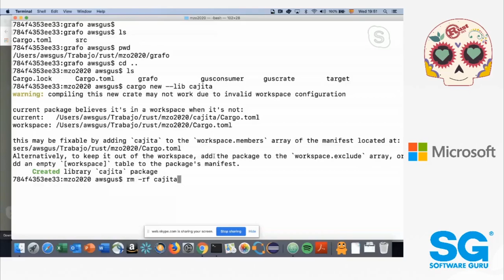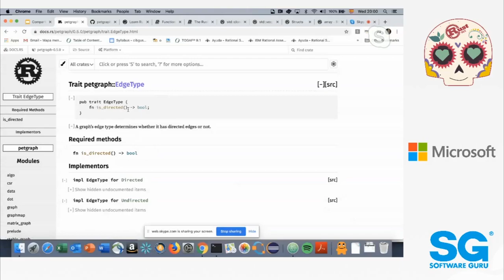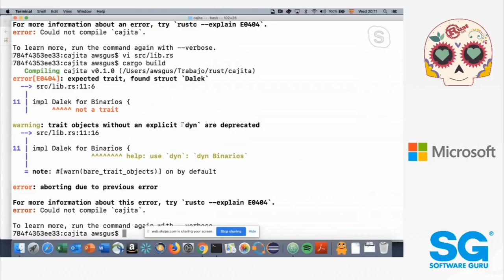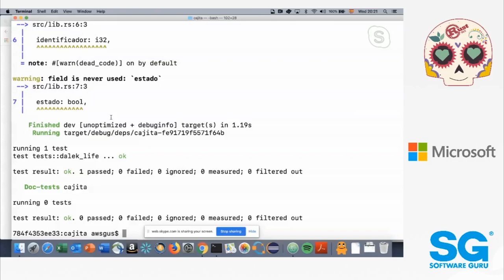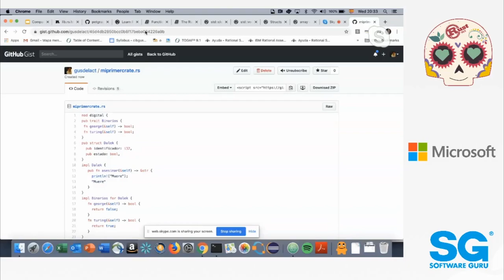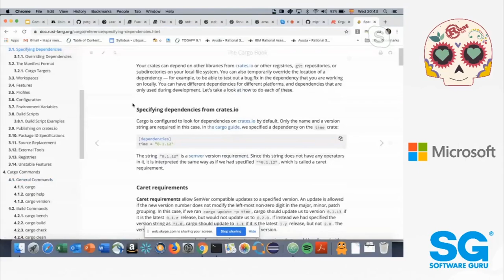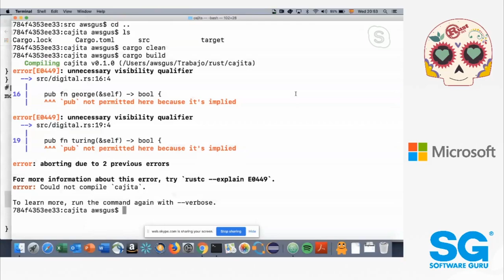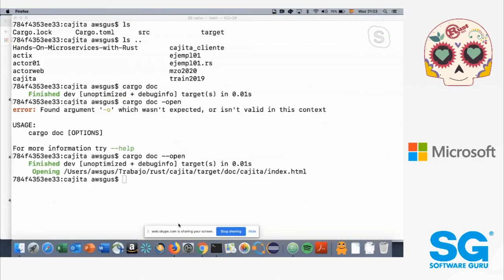RustMX 🦀 Marzo 20 | Organizando código Rusts con Crates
Un grupo para programadores(as) en México que quieran intercambiar conocimientos sobre el lenguaje de programación de propósito general Rust.